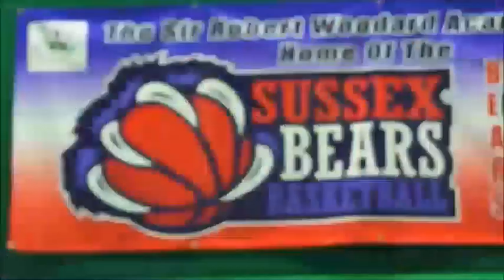yup.mp4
okay for this one the processing kinda broke it, maybe it's still worth uploading this idk, sorry about the awful quality though

it's pathetic enough that i'm using windows movie maker anyway

anywayyyyyyyyyyyyyy